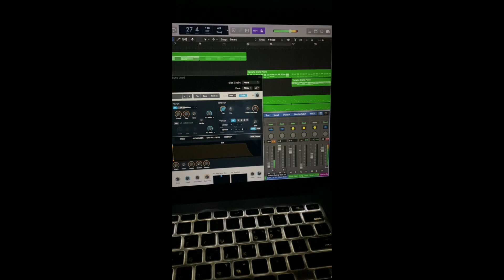거지같은 샘플, A Shitty Sample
거지같은 샘플 심폐소생 프로젝트
그러나 끝내 사망하셨다고 합니다